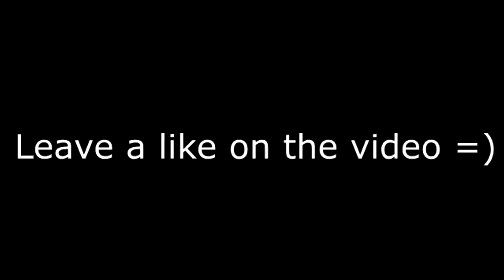GROOVY!! Thundercat - 'Them Changes' (Official Video) REACTION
Hip hop head reacts to Thundercat - 'Them Changes' (Official Video)

PSN
 HotboyAhmad